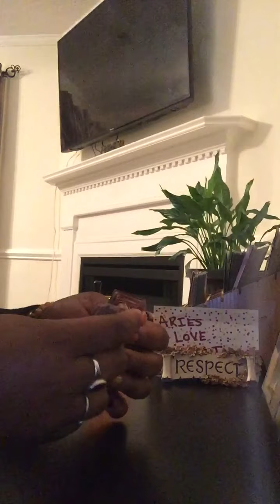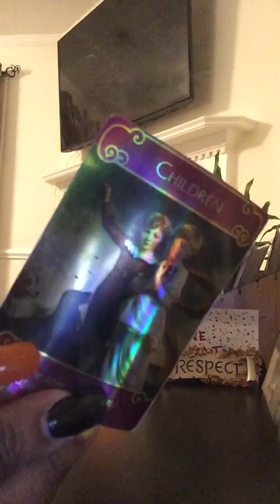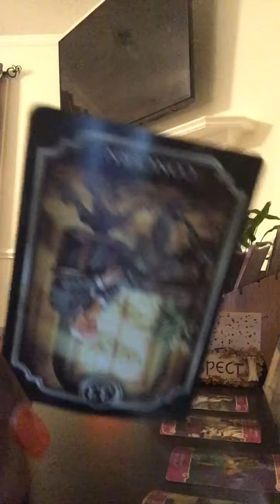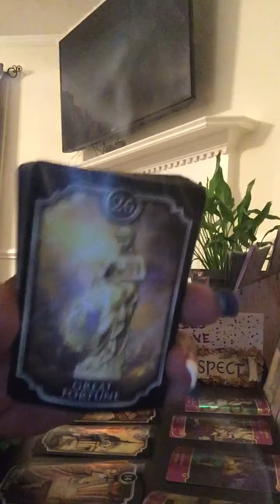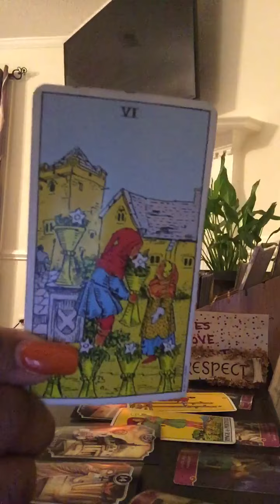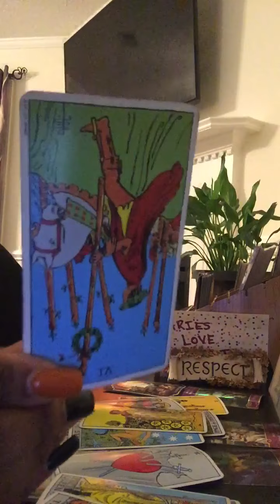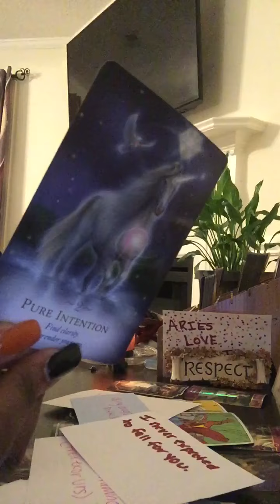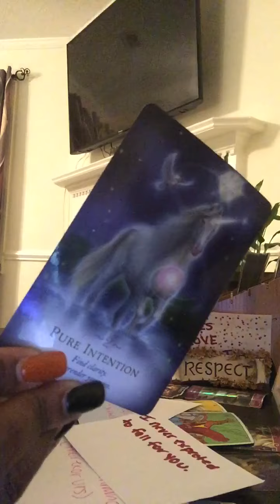ARIES ♈️💕 they cheated on you in the past, now they want to be YOUR 3rd party 🤭 da nerve 😒